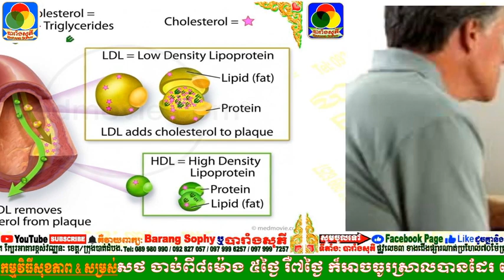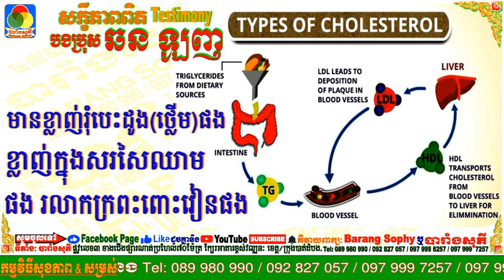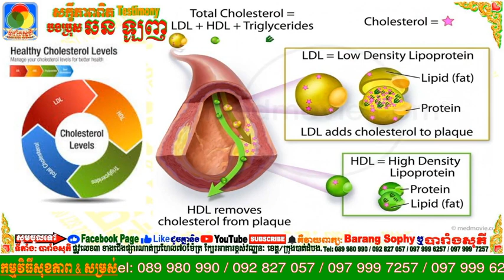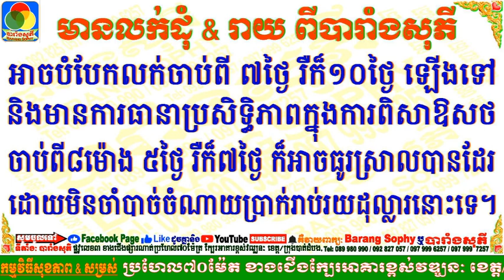ឈឺចង្កេះ, ស្ពោតឆ្អឹង, លើសខ្លាញ់រុំសរសៃឈាម, លើសខ្លាញ់រុំថ្លើម, ឈឺសន្លាក់លើស ជាតិអាស៊ីត, លើសជាតិស្ករ,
សូមអរគុណសំរាប់ការទស្សនារបស់លោកអ្នក ៕ សូមបញ្ជាក់ថា៖ប្រភេទជម្ងឺរុំារ៉ៃទាំងអស់នេះ ទោះបីជា លោកអ្នកទៅព្យាបាលនៅទីណា កន្លែងណា អស់ជម្រើសព្យាបាលជាច្រើនប្រទេសក៏ដោយ  ក៏យើងខ្ញុំធានា​ព្យាបាលជាសះស្បើយវិញមានដូចជា៖ ជម្ងឺក្រពះពោះវៀន មាន H.Pylori, ជម្ងឺរលាកក្រពះពោះវៀន, ជម្ងឺគ្រុនពោះវៀន, ជម្ងឺបេះដូង, ជម្ងឺឡើង សម្ពាធ​ឈាម, ជម្ងឺរលាកសន្លាក់, ជម្ងឺទល់លាមក, ជំងឺទឹកនោមផ្អែមថ្មីៗ, ជំងឺខ្វះកាល់ស្យូម, ជំងឺខ្វះជាតិស្ករ, ជម្ងឺខ្វះគ្រាប់ឈាមក្រហម, ជម្ងឺលើស គ្រាប់ឈាមស, ជម្ងឺលើសជាតិអាស៊ីត, ជម្ងឺលើសខ្លាញ់រុំបេះដូង ខ្លាញ់រុំថ្លើម, ជម្ងឺលើសខ្លាញ់ក្នុងសរសៃឈាម…ពិតជាអាចជាសះស្បើយ១០០%។

មានលក់ដុំ និងរាយនៅបារាំងសុភី អាចបំបែកលក់ចាប់ពី ៧ថ្ងៃ ១០ថ្ងៃ រឺ១៥ថ្ងៃឡើងទៅ និងមានការធានា ប្រសិទ្ធិភាពនៃការពិសាឱសថ ចាប់ពី៨ម៉ោង ៥ថ្ងៃ រឺ៧ថ្ងៃ ក៏អាចធូរស្រាលបានដែរ ដោយមិនចាំបាច់ចំណាយ​ប្រាក់រាប់រយដុល្លារនោះទេ,   ទីតាំង៖  ផ្លូវលេខ៣ ខាងជើងផ្សារណាត់ (ផ្សារធំបាត់ដំបង) ប្រហែល៧០ម៉ែត ខាងជើងក្បែរ អាគារខ្ពស់វឌ្ឃនៈ ខេត្ត/ក្រុងបាត់ដំបង,  ទំនាក់ទំនង Tel: 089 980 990 / 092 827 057 / 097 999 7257 / 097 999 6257 ។

Hi, I would like to show about the best health from Barang  Sophy at Battambang, Cambodia.
I upload creative video everyday. Thanks for your watching.